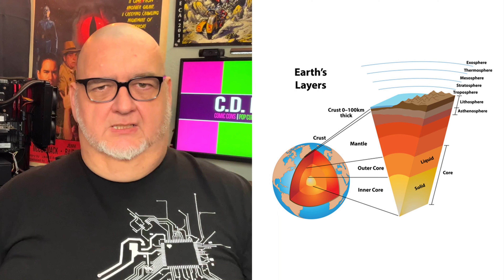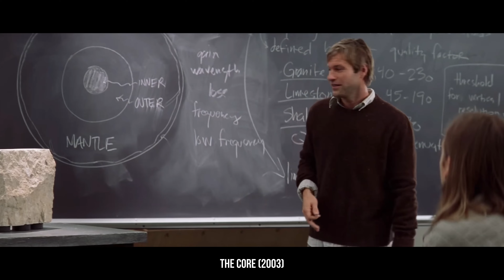The Earth's Core Stops Spinning (Movie vs Science)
The Earth's Core Stops Spinning (Movie vs Science) // You may have missed the recent science news that the Earth's core is slowing down and may stop spinning. What could go wrong if the Earth's core stops spinning?

The electromagnetic field around the Earth would collapse and all life burns to a crisp by solar radiation.

If that sounds like a bad science fiction movie, "The Core" with Aaron Eckhart and Hillary Swank came out in 2003. How does a 20-year-old science fiction movie stack up against today's science news?

0:00 Introduction
0:47 The Movie
2:24 Science News
3:39 Movie VS Science
5:14 Conclusion

The Core 4K Blu-Ray

Moonfall 4K Blu-Ray

AMD Ryzen 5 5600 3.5GHz (6C/12T) AM4 Processor
3 x be quiet! Pure Wings 2 120mm Fans
2 x be quite! Shadow Wings 2 120mm Fans
2 X Phanteks Halos Lux Digital LED 120mm Fan Frame
Western Digital Black 500GB NVME M.2 SSD
2 x Adata 240GB SSDs
EVGA SuperNOVA 850 GA Power Supply

TITLE MUSIC